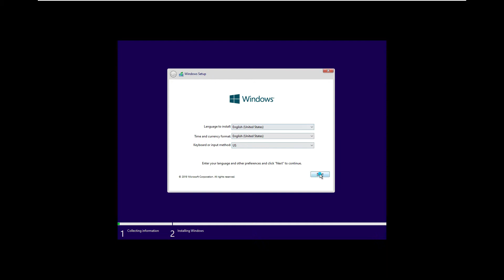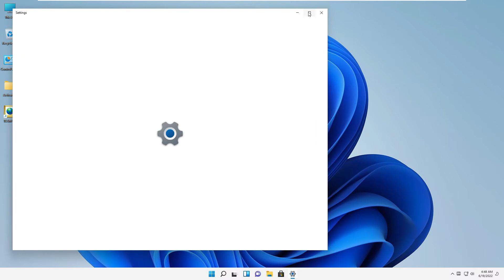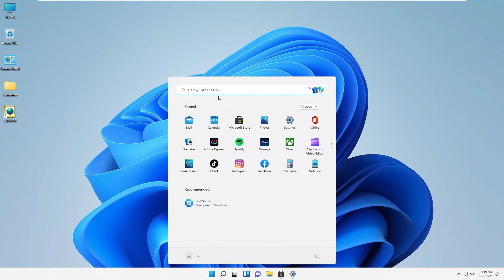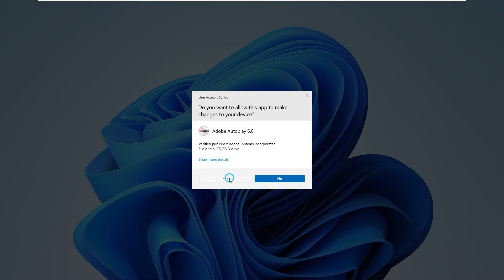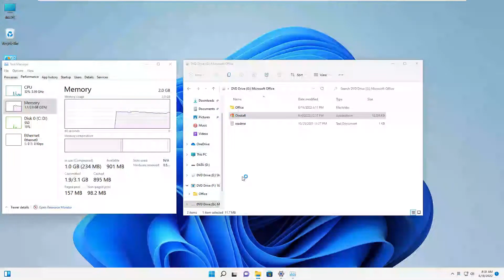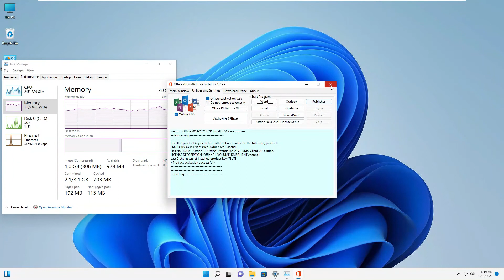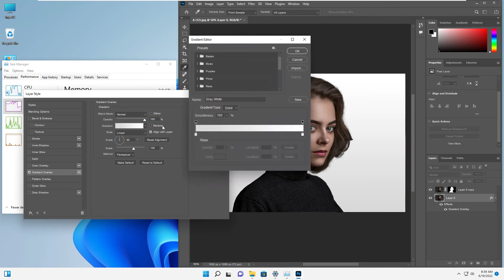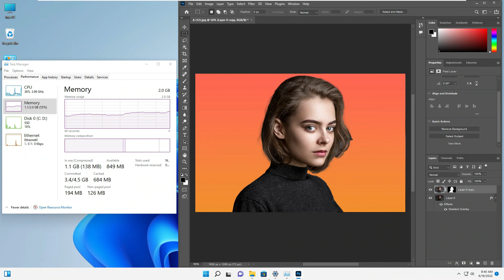Review Shameera Windows 10,11 Pro Lite 2in1 x64 June 2022 Pre-Activated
Category: System OS
Function: Operating System

Need Help N Request Chat Via WA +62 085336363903
Support Teamviewer
We are ready to help for free

General Information:​
Name: Shameera Windows 10,11 Pro_Lite 2in1_x64_June 2022-Pre-Activated​
Size: 6.21GB​
Compressed: WIM​
Author:Shameera​

Windows 10 _Pro Lite Edition 21H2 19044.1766_x64_June 2022_Pre-Activated

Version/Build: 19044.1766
Architecture: x64 (64 Bit)
Size: 2.67GB
Language: English_US
Author: Shameera
Activation: Fully Activated + Activator on Desktop in case of failure.​
Requirements:​
Processor: 1 gigahertz (GHz) or more.​
Free space on hard disk: 20 gigabytes (GB).​
Graphics adapter: graphics device Microsoft DirectX 9 or higher.​
Additional requirements for using some features.​
Touch capabilities require a tablet or monitor that supports multi-touch technology.​
To access the Windows Store to download and run apps, you need an active internet connection and a screen resolution of at least 1024 × 768 pixels.​
Removed Components:​
all windows bloatware apps (except windows store And Windows Defender)
cache and temp files
easy transfer
Map Control
microsoft Edge
security center
some fonts are missing
some Drivers are missing
speech recognition
speech TTS
windows reader
windows Biometric services
windows Disc Image Burning Tool
WinSxS Cleared
winSAT
winRE
winPE
Action Center
Fax
Floppy disc
Infraded devices
Storage Spaces
And More​
General Information:​
Windows 11 _Pro Lite Edition-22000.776_x64_June 2022_Pre-Activated​
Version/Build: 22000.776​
Size: 2.84GB​
Language: English_US​
Author: Shameera​
Requirements:​
Removed Components:​
easy transfer
Map Control
microsoft Edge
security center
speech recognition
speech TTS
windows reader
windows Biometric services
WinSxS Cleared
winSAT
winRE
winPE
Action Center
Fax
Floppy disc
Infraded devices
Storage Spaces
And More